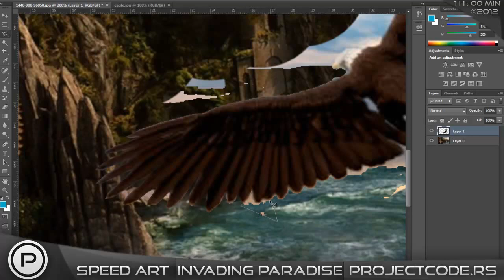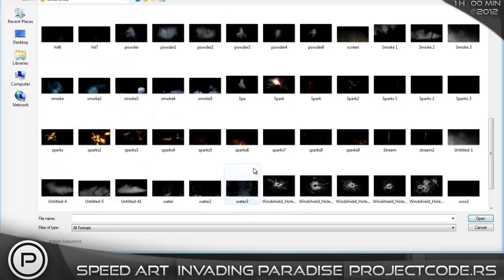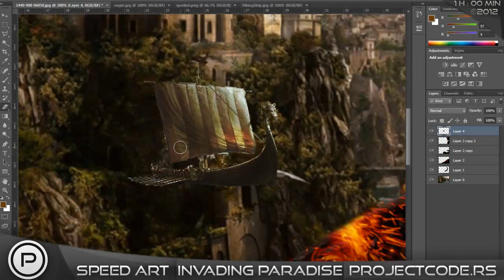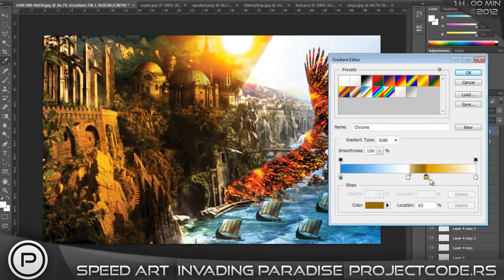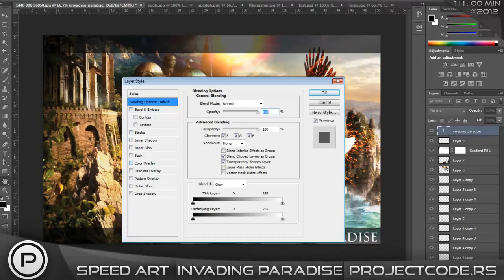Invading Paradise/Invazija Raja/SpeedArt by Danilo Zac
✚▪▪▪▪FOLLOW ME▪▪▪✚

Inspiration: Me
Use Photoshop CS6

✚▪▪▪▪SONG▪▪▪▪✚

Credit to the music artists!

✚▪▪▪▪CHANNEL PARTNERS▪▪▪▪✚

✚▪▪▪▪COPYRIGHT STATUS▪▪▪▪✚